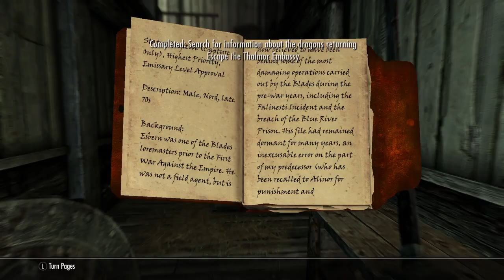Skyrim adept main quest part 9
Thalmore embassy